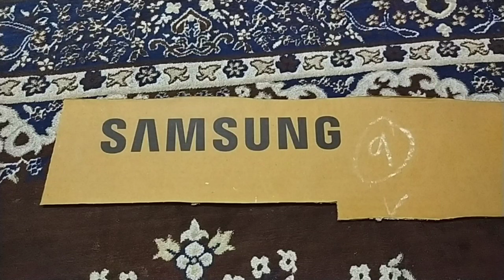How to make Tarazoo ( Balance machine) for Kids in easy way ..........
Hi Friends,
How to make a Tarazoo BalanceMachine for kids in easy way. This is very easy and simple to make.